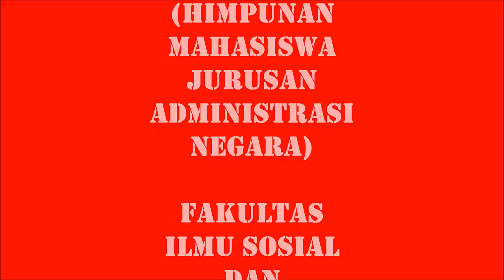PERJALANAN 1 TAHUN HIMANISRA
Terimakasih kepada seluruh teman-teman HIMANISRA untuk satu tahun yang sangat berkesan.. BRAVO...BRAVO... BRAVO.. HIMANISRA..!